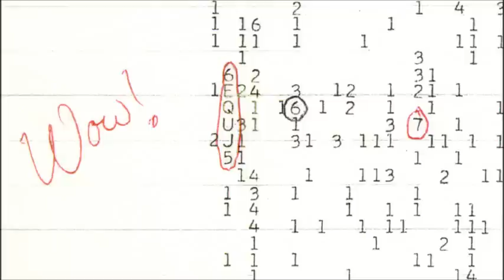Are Aliens Saying Hello? Fast Radio Bursts Update 01/5/2017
The first update in my coverage of the phenomenon of Fast Radio Bursts or FRB's.

Links for the scientific papers mentioned in this video can be found at my blog.